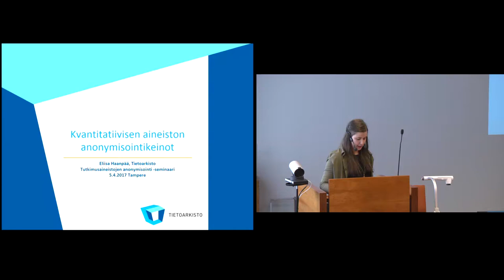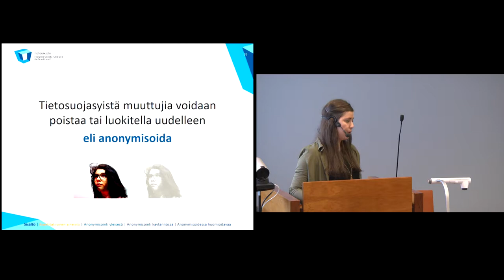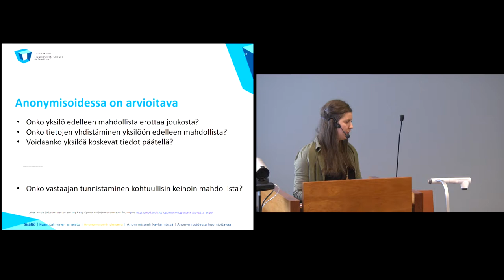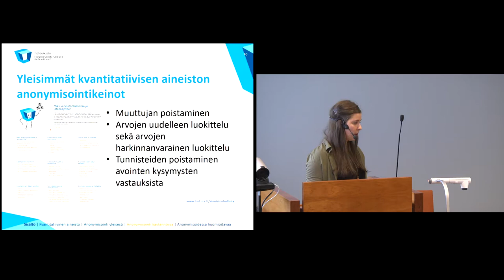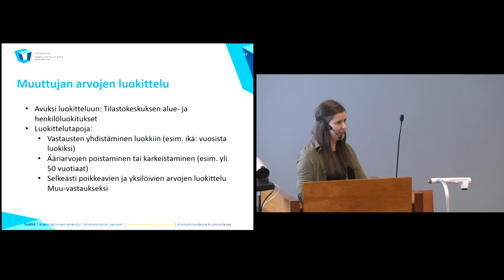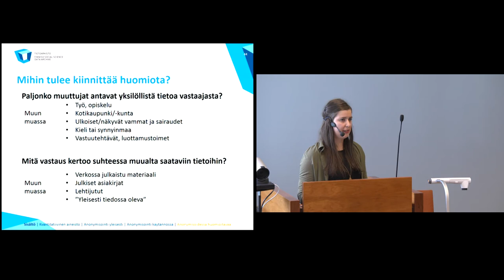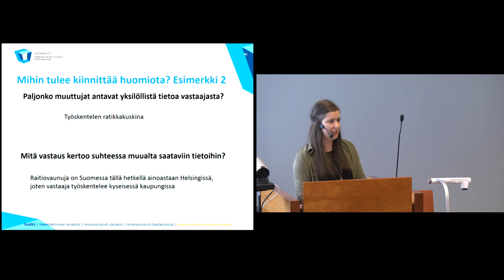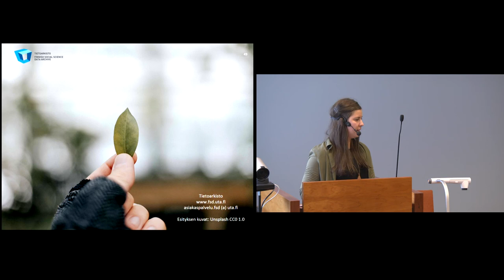Kvantitatiivisen aineiston anonymisointikeinot - Eliisa Haanpää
Tutkimusamanuenssi Eliisa Haanpää Tietoarkistosta kertoo kvantitatiivisen aineiston anonymisointikeinoista yleisesti ja käytännössä, sekä kertoo mitä tulee huomioida anonymisoidessa.

Osa Avoin tiede ja tutkimus -hankkeen ja Tietoarkiston yhteistä Tutkimusaineistojen anonymisointi -seminaaria, joka järjestettiin 5.4.2017 Tampereen yliopistolla. Ohjelma ja esitykset saatavilla